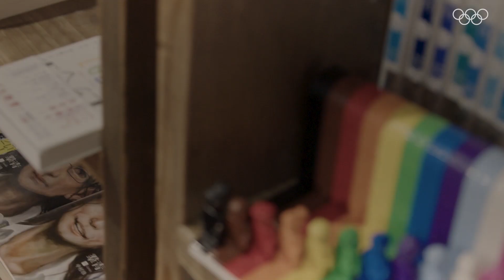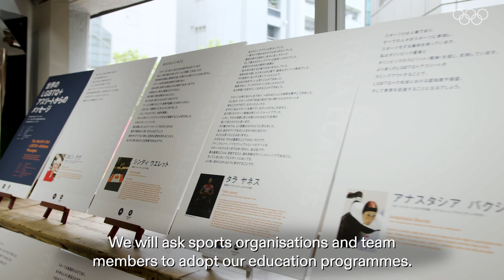Tokyo Stories - Inclusion and diversity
By giving visibility to the largest number of publicly “out” athletes in Olympic history, the Tokyo 2020 Games positively shifted the mindset and behaviours towards the LGBTQ+ community.

We hear from rower Emma Twigg (NZL) and triathlete Chris Mosier (USA) about their drive to inspire others.

We also learn about Pride House Tokyo, educating the wider Japanese public about the LGBTQ+ community, which has created a lasting legacy.